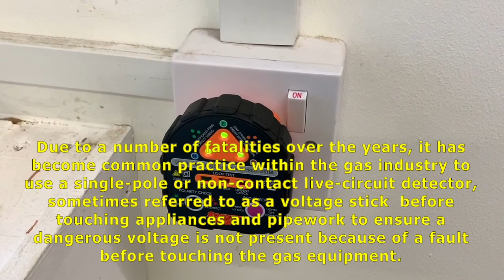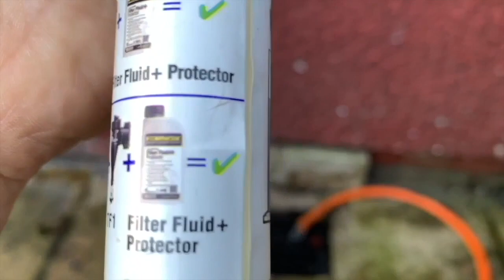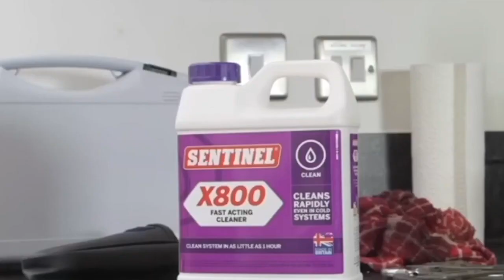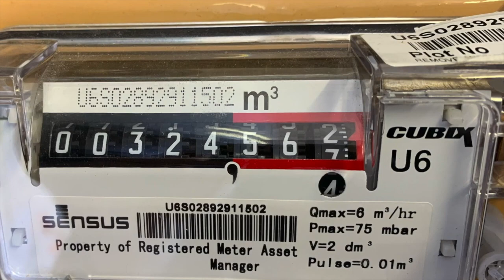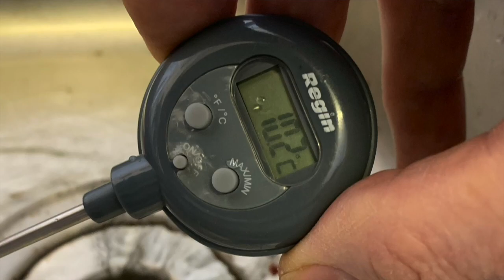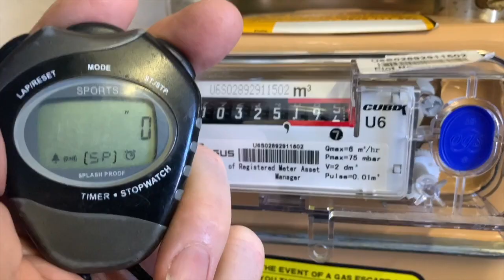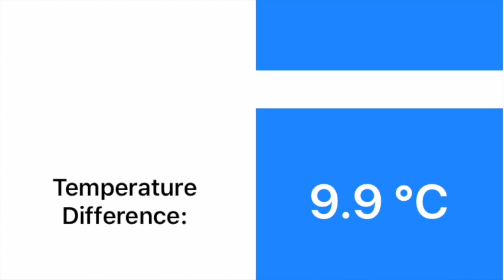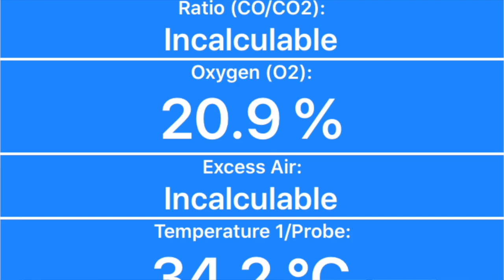Having a gas boiler installed in 2023? then watch is video and find out the installation process.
Derek in this video goes through the installation process for a new combination boiler being installed. If you are having a new boiler for 2023 then this video is a must see to find out if you are getting value for money or not.

Video on checking radiators are big enough for lower flow temperature

Video on lowering flow temperature on boilers

I-test full video

How to balance rads part 1

How to balance rads part 2